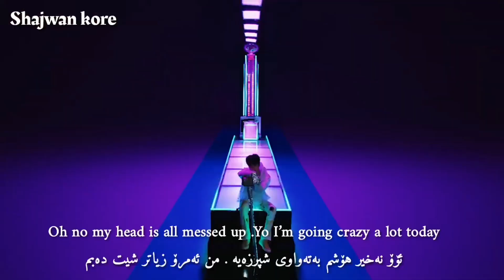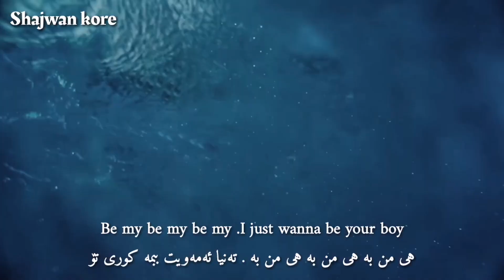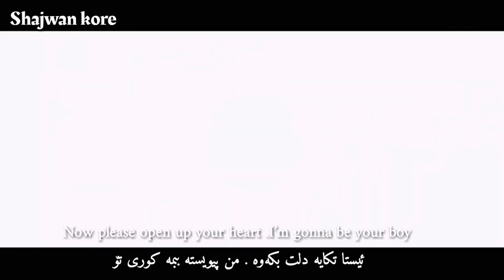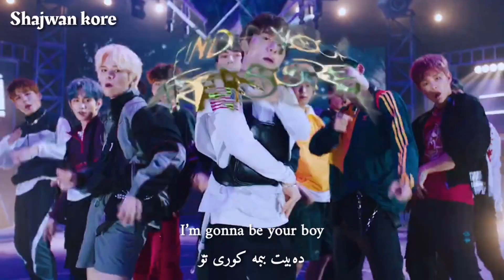Treasure - Boy ( Kurd sub + Eng sub ) HD